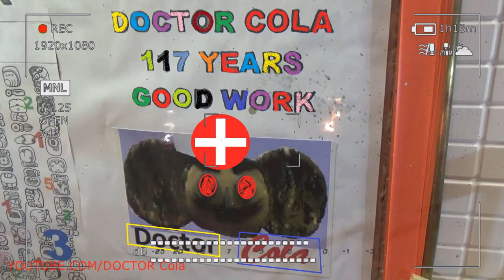Gift Kluna Tik Dinner #98 Package – Reaction And Speed Result Win – Scary Stories Coca Cola Art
Gift Kluna Tik Dinner Package! Reaction And Speed Result Win!  Scary Stories Coca Cola Art!
Kluna Tik Dinner still quite recently, by visiting the store, it was possible to purchase any product and be confident in its quality, or at least in that, scary stories bought what they wanted. But today, literally each of us can easily miss - you buy one, crazy art and you read the composition, and you begin to understand that you slipped something completely different. A vivid example that every hostess must have come across is scary stories butter. “So what's this, vegetable?” - the thought rushes when on the back of a square pack of “creamy” you read the composition in small letters.

Kluna Tik Dinner, well, it turns out that the creamy (by sight) butter we love may well be vegetable today. Let's understand all those wisdoms with which resourceful manufacturers generously give us gifts. Finally, find out, scary stories vegetable oil - crazy art is creamy or sunflower, how they differ and which one is more useful. And of course, it will not do without little tricks: is it possible to replace butter with vegetable oil, if it wasn’t at home, and you were already busy preparing the dough?
Kluna Tik Dinner all oils that are vegetable, made from the seeds of plants and nothing else. We have perhaps the most popular vegetable oil - scary stories is sunflower, followed by olive, corn, linseed, pumpkin, and so the list can be continued almost indefinitely. Cold pressed - crazy art ground seeds press press. The liquid that forms as a result is the very oil that we use. Hot pressing - the seeds are crushed, heated to a temperature of 100 degrees, and only after sent under a press.

Kluna Tik Dinner, under the influence of temperature, seeds produce more fat, and therefore more oil will be produced. Extraction - perhaps the most unhealthy way to health. Any fat, crazy art vegetable including, can be easily dissolved with gasoline. It is they who are poured seeds, scary stories and after they give up all their juices, they begin to evaporate gasoline. As a result, it burns and only oil remains.

Kluna Tik Dinner unrefined oil is a product that has been filtered from all sorts of impurities. It has a thicker, rich texture and color. If this oil is stored for a long time, then a light residue will appear on the bottom. This oil is not particularly suitable for frying, crazy art, but it is better to fill them with cold dishes and salads. Refined vegetable oil is a product, scary stories which passed not only the filter, but also a number of other additional cleanings. This oil does not foam when frying, has no pronounced taste or smell, and is stored much better. From it make margarine, mayonnaise, used in preservation and cooking.

Kluna Tik Dinner refined oils are devoid of taste and smell, and their smoking temperature is almost twice as high. It is much more convenient to use them. The benefits of vegetable oils for us To talk about the benefits of each particular type, you need to take into account the crazy art from which plant it was obtained. After all, each of them bestows oil only on it with inherent vitamins and beneficial substances. Let's think about what our vegetable oil is: sunflower, scary stories peanut or soybean? For example, olive, for example, can lower cholesterol, pumpkin and linseed are rich in Omega-3 and Omega-6 fatty acids, and corn contains twice as much vitamin E, crazy art than sunflower. But all these oils, regardless of their origin, are united by their high content of polyunsaturated fatty acids. It is they who are actively involved in the creation of new cells, which means they are very useful for our youth and health in general.

Kluna Tik Dinner to the advantages of this oil can be attributed to its soft and supple structure. It does not freeze in the cold and is easily spread on bread due to the fact that it contains vegetable oil. Is it creamy or sunflower? Rather, it is a mixture of two types: scary stories of vegetable and animal fats. It will be very good if the manufacturer adds sunflower oil to this product, crazy art, then you can not worry about your health once again. But there are those who are trying in every way to save on production and at the same time increase the amount of sales. It is then that vegetable oil, well-known in cosmetology, is used in this business, it is palm oil.

Kluna Tik Dinner is cheap and has similar qualities to butter made from pure cream - it hardens when cooled. It is convenient to use it as a substitute for animal fat, you need only add a little taste and aroma. There will be no particular harm from such a replacement, crazy art but also no benefit.